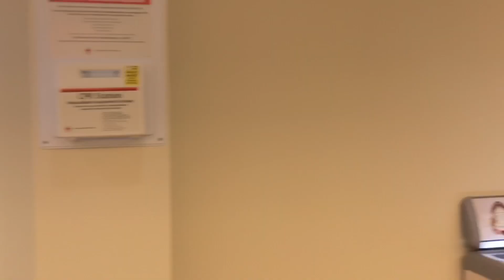Eye catching Lake George travel, part 2